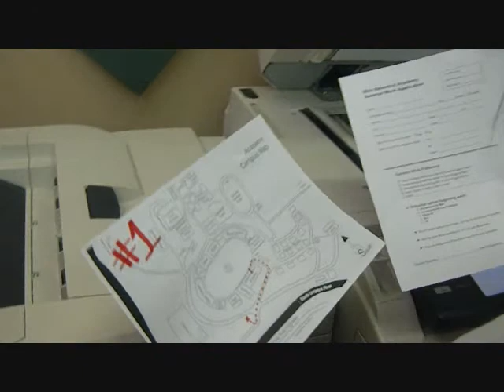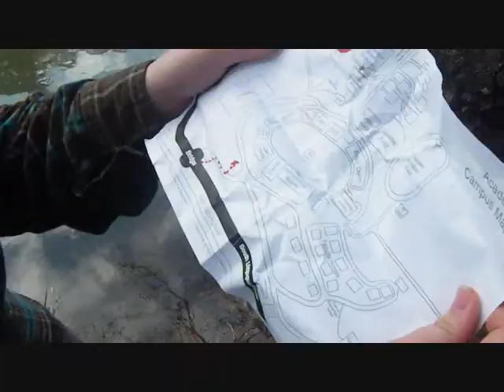JrSr Banquet Theme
Made this real quick in one day. We had fun with it!